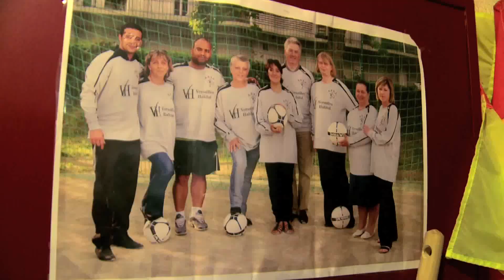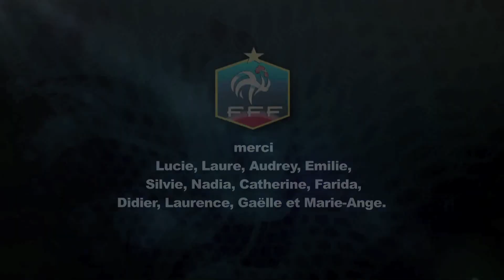Mesdames franchissez la barrière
Buts, meilleurs moments de matchs, interviews exclusives des joueurs.